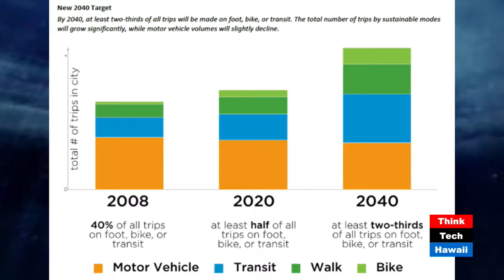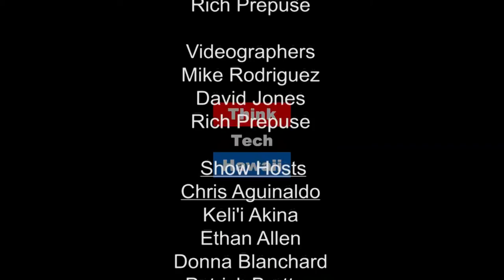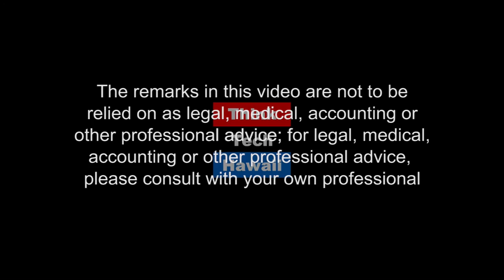Sustainable Mode Share Targets - Blue Planet Foundation and Hawaii Bicycling League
Achieving a more sustainable Hawaii requires reducing the number of cars and increasing the supply and quality of alternative modes of travel. Our guests, Daniel Alexander and Shem Lawlor, discuss multi-modal transportation planning and the intricacies of setting and achieving mode share targets.  Tune in to see what other cities are doing and how Honolulu plans to meet its goals.